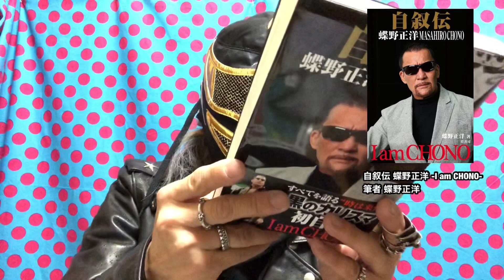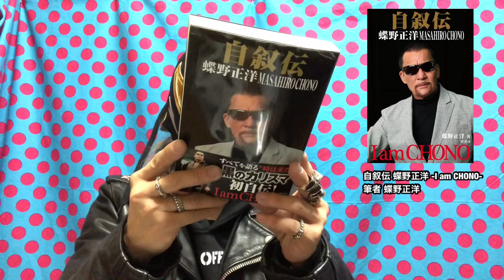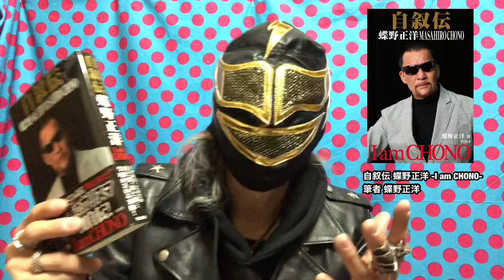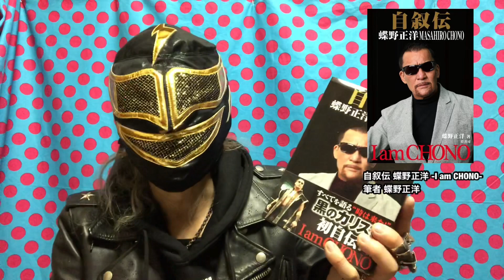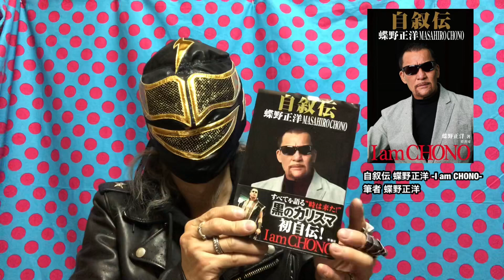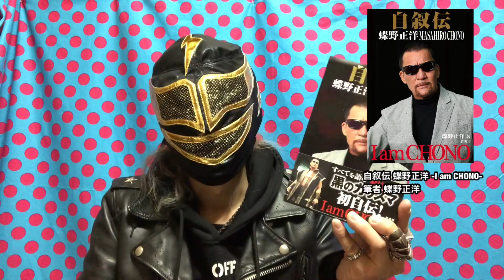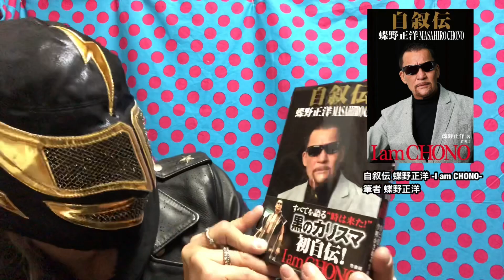【おすすめ本】自叙伝 蝶野正洋 -I am CHONO- 蝶野正洋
自叙伝 蝶野正洋 -I am CHONO-  筆者 蝶野正洋

闘魂三銃士の蝶野正洋さん最高にイカしたプロレスラーでありビジネスマンです！！
話し足りない事は多々あります！！それぐらい偉大なレスラーであり漢です。